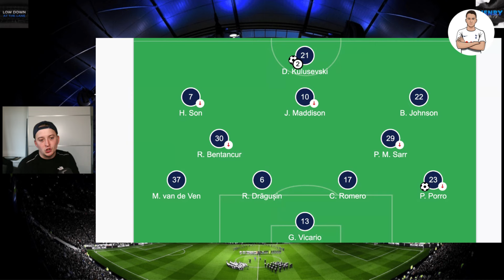Sheffield United 0-3 Tottenham Tottenham ARE BACK IN EUROPE !!